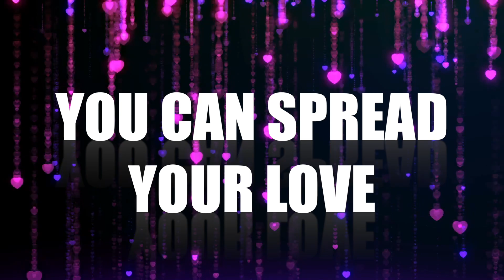Felly - You Can Spread Your Love (DJ Floy Remix)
2008    Gordon & Cardell